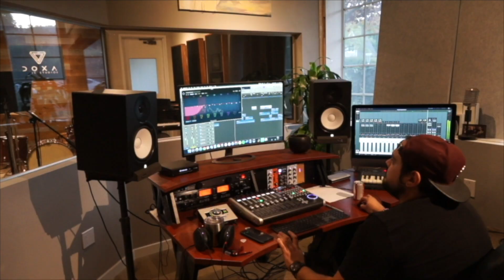The No Turning Back Music Collective Presents: Glorious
Vocals: Mick Wakefield, Jamie Davis, and Catie Davis
Guitars, Bass, Keyboards- Isaac Perez
Drums- Jamie Davis

Video Credits:
Directed and edited by Jamie Davis for Lyric Blue Productions
Content provided by Jamie Davis, Catie Davis, Mick Wakefield, Dave Mallender, Rachel Mallender, Dick Brisbon